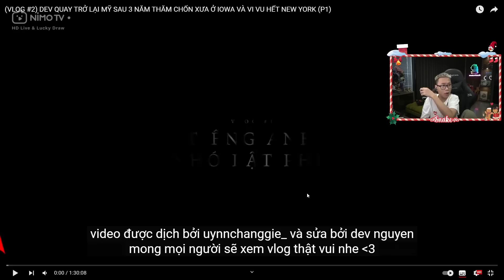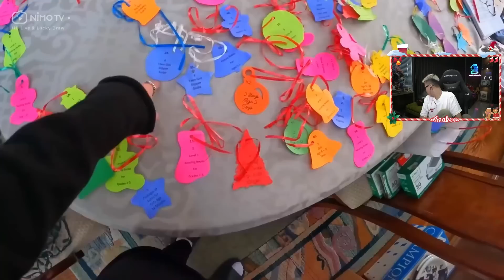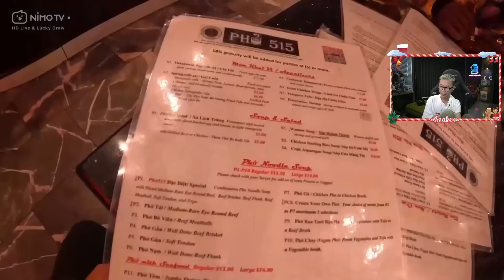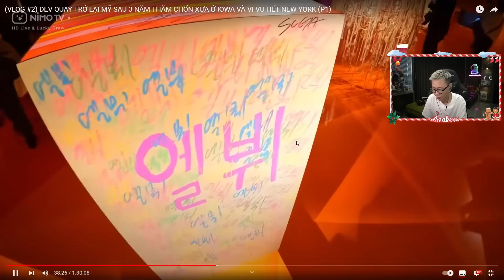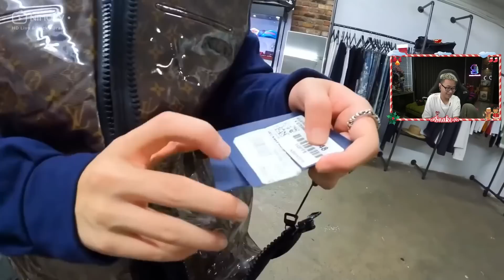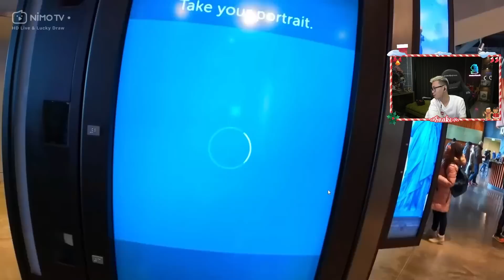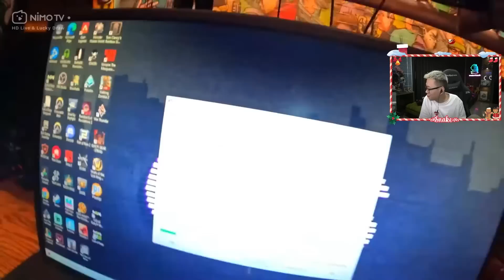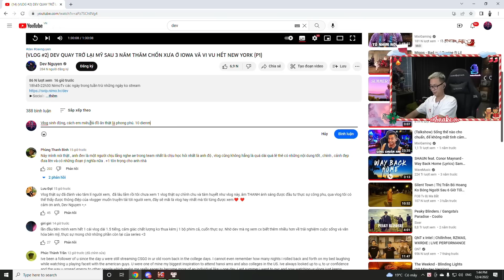( REACTION ) DU LỊCH SINH BÀN LUẬN VỀ CUỘC SỐNG CỦA DU HỌC SINH DEV